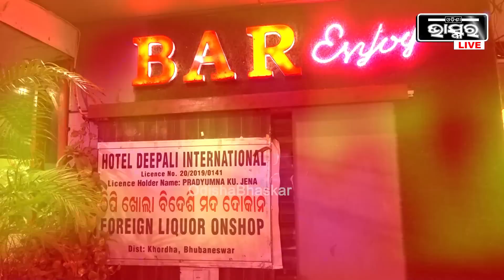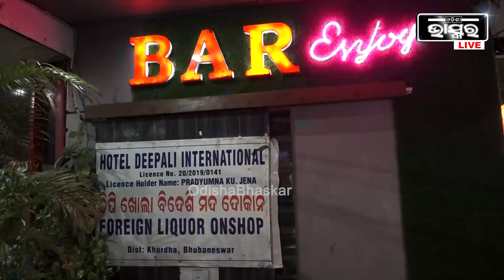ବାରଗାର୍ଲଶୁଭଲକ୍ଷ୍ମୀଙ୍କ ମୋବାଇଲରୁ ମିଳିଲା ଅନ୍ତରଙ୍ଗ ଭିଡିଓ!ଏହି ଭିଡିଓ ଦେଖେଇ କରୁଥିଲେ କି ବ୍ଲାକମେଲ ?Subhalaxmi